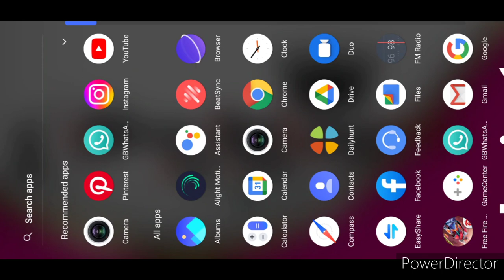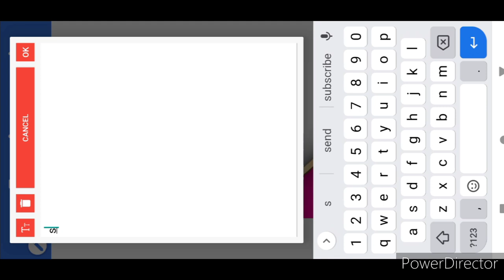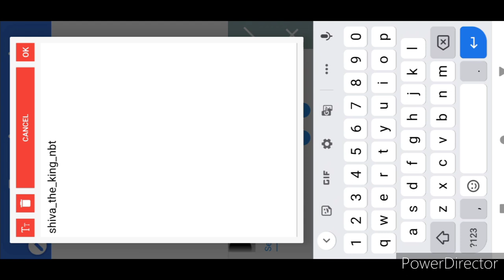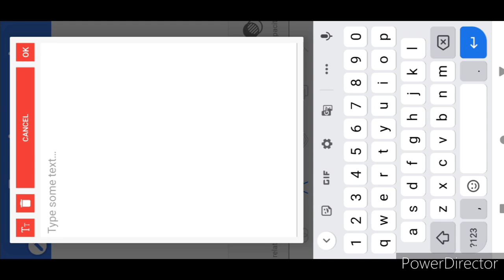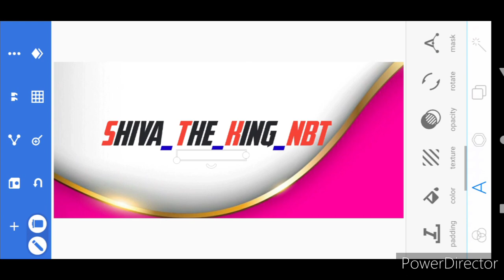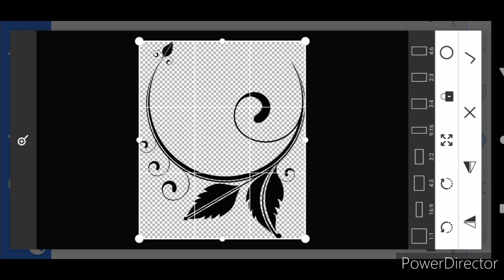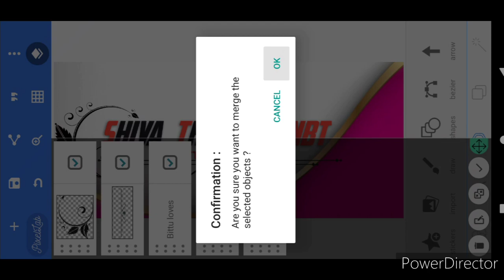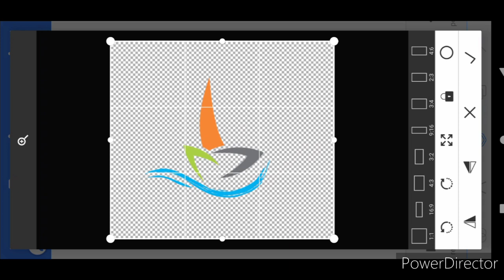# #New style## logo #editing 2022 #Bittu editing##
Note: some use images ,videos ,graphics  are shown in the video may be copyright to respect ed owner owner not mine
This channel does not promoted any illegal activities any contains provided by this channe is meant for educationall purpose only.